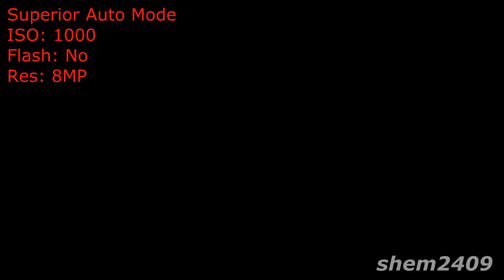Xperia Z1 Sample images (mostly low light)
Here are a bunch of images that I took with my Xperia Z1 today. Most of them are in either artificial light or low lightening conditions. I have listed all the details in the video so you can see what modes I have used. I have not selected just the best shots. Those are almost consecutive images just to give you an idea of what the camera is capable of.

Overall with Superior Auto Mode it is pretty hit or miss in low lightening conditions it can give really satisfying results just to let you down on the next image. Hopefully Sony is going to release a software update soon.

Here you can download the images presented in the video (and check their authenticity):